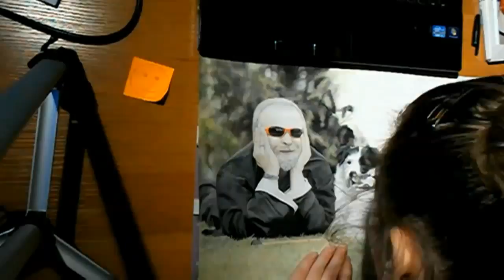Drawing: gentleman with dogs by Monika Plucińska Inucek Art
Gentleman with  border collies and shetland sheepdogs
11 hours of work in 4 minutes
Size: A3
Aquarell coloured pencils Kooh-i-noor, coloured pencils Bambino and Milan
Drawing by Monika Plucińska Inucek Art